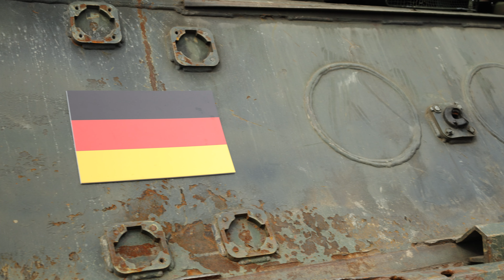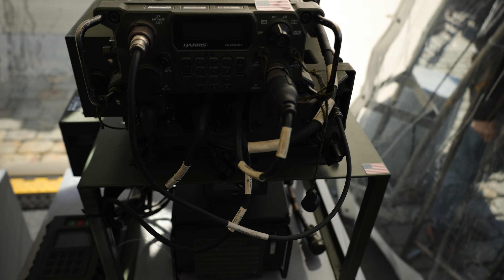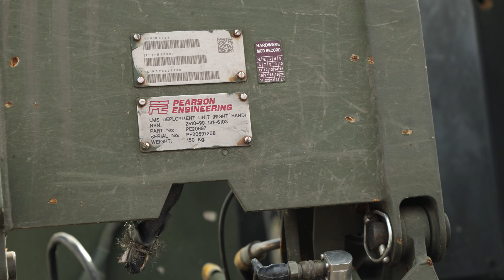Трофейные танки Украины в Москве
Выставка трофейной техники СВО в Москве на Поклонной горе.
2024 год.
Track: The Lost by Ostin